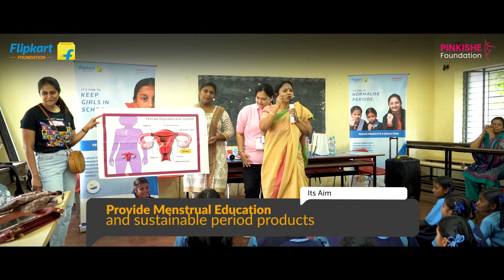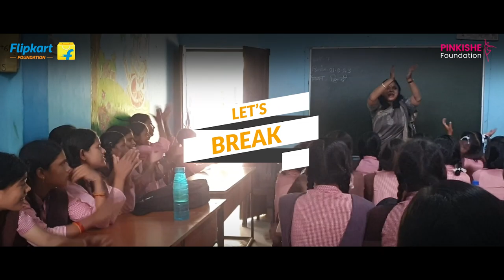The Udaan Project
The Flipkart Foundation and Give Foundation have partnered with Pinkishe Foundation, a non-profit organisation working towards improving the lives of women and girls in India, to spread awareness about menstrual health and hygiene. The collaborative initiative, known as 'Project Udaan,' aims to address challenges faced by girls and women from marginalized communities, particularly in rural areas. The project seeks to promote reproductive health and behavioral practices by providing essential information and eco-friendly period products. Project Udaan will be implemented across multiple locations in four states, including Gandhinagar and Mehsana in Gujarat, Gurugram in Haryana, Bengaluru in Karnataka, and Varanasi in Uttar Pradesh. The collaboration aims to empower adolescent girls and dismantle the taboo around periods. Alongside promoting appropriate menstrual health practices, the project seeks to foster dignity and confidence among young girls and women. The program is designed for girls aged 10 to 18 years, benefiting 1,600 girls directly and an additional 3,200 girls and women indirectly. The initiative will cover 20-25 schools identified with the assistance of local teams.

Each selected school will host a two-hour workshop for batches of 50 to 100 girls. The workshops will offer comprehensive knowledge on hygiene practices, menstrual product options, health and nutrition, and disposal methods, among other topics. These sessions will also address menstrual stigma, pain management, emotional well-being, and period-positive advocacy. As part of the workshops, period kits will be distributed, containing reusable cloth pads, an instruction booklet, and other essentials. These kits are designed to ensure environment-friendly menstrual health management for at least two years per girl.

Commenting on the partnership, Puja Trisal, Director, Flipkart Foundation, "We believe that empowerment begins with knowledge and access. With the launch of 'Project Udaan,'in partnership with the Pinkishe Foundation, we are taking a significant step towards uplifting, educating, and empowering young girls and women in rural and underprivileged communities. Through essential menstrual health education and eco-friendly period products, we aspire to break barriers, instill confidence in girls at an early age, and pave the way for a healthier and brighter future. We are committed to leaving no one behind as we steadfastly move together towards a more inclusive and empowered society."

 Arun Gupta, President of the Pinkishe Foundation, commented, "With heartfelt gratitude, we thank Flipkart Foundation's visionary and bold leadership for supporting our mission to provide menstrual education and eco-friendly reusable cloth pads to rural girls. By addressing this vital but overlooked issue, we are breaking barriers and empowering thousands of young girls while promoting environmental sustainability. Together, we strive for an inclusive society where no girl is hindered by menstrual challenges. Thank you, Flipkart Foundation, for driving positive social impact and believing in the power of education, empowerment, and eco-conscious solutions. Together, we create a brighter, greener, and more equitable future for all."

Project Udaan focuses on reaching underserved girls in rural schools, specifically those facing social and economic barriers to menstrual hygiene resources and information. The project's goal is to bring about lasting change by providing immediate relief and promoting sustainable menstrual health practices.Over the past year, the Flipkart Foundation has collaborated with underserved communities across various states to support and empower marginalized sections of society in different sectors, aiming for extensive reach and lasting impact.